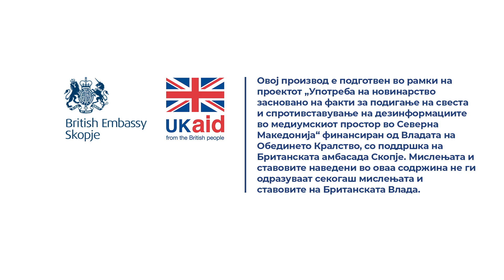Што треба да направам доколку не ми стигнуваат парите од скенирани сметки на „Мој ДДВ“?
Одговара Михајло Михајлов од Управата за јавни приходи.